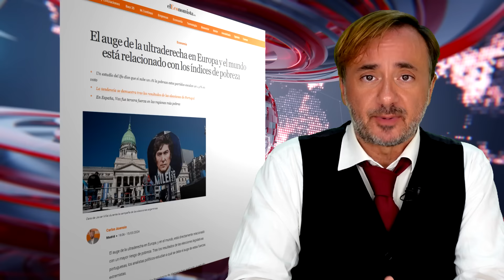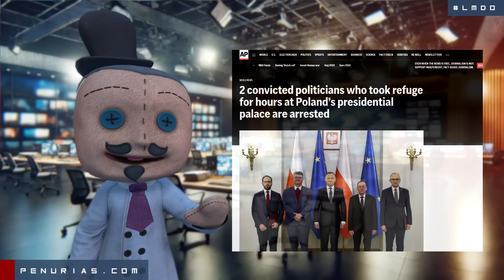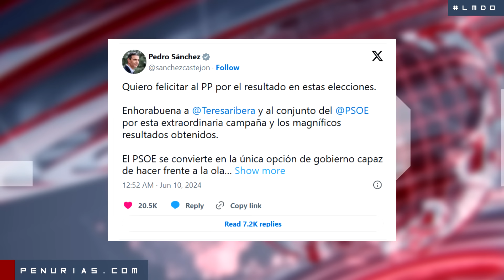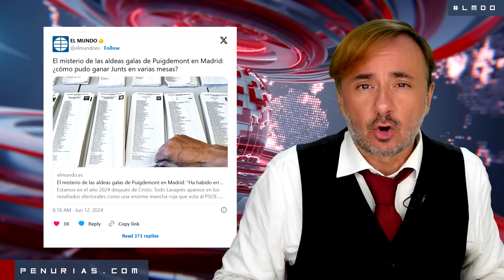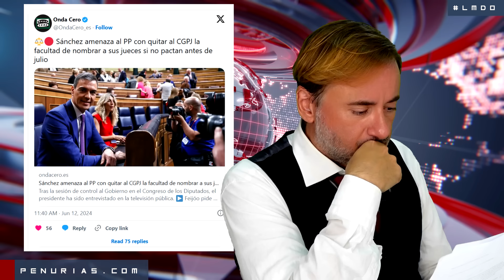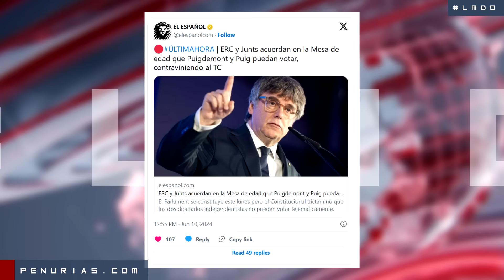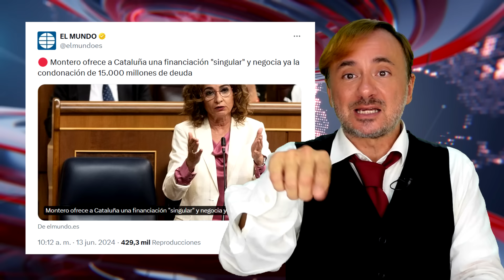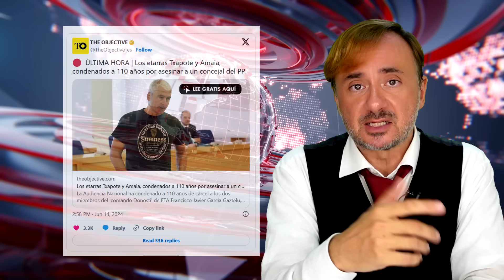🔴 Los minutos del odio -- 23 semana de 2024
Sin embargo no hemos de olvidar que el desarrollo continuo de distintas formas de actividad habrá de significar un auténtico y eficaz punto de partida de las directivas de desarrollo para el futuro. Queridos compañeros, el inicio de la acción general de formación de las actitudes ayuda a la preparación y a la realización del sistema de formación de cuadros que corresponda a las necesidades.

Por otra parte, y dados los condicionamientos actuales, la complejidad de los estudios de los dirigentes deriva de una indirecta incidencia superadora de las directivas de desarrollo para el futuro. Incluso, bien pudiéramos atrevernos a sugerir que una aplicación indiscriminada de los factores concluyentes garantiza la participación de un grupo importante en la formación de las actitudes de los miembros hacia sus deberes ineludibles.

No es indispensable argumentar el peso y la significación de estos problemas ya que el desarrollo continuo de distintas formas de actividad habrá de significar un auténtico y eficaz punto de partida de toda una casuística de amplio espectro. Los superiores principios ideológicos, condicionan que la complejidad de los estudios de los dirigentes asegura, en todo caso, un proceso muy sensible de inversión del sistema de participación general.

Antes de aullar con furia porcina sobre detalles técnicos de los vídeos, te invito a que leas el siguiente decálogo:

La única rebelión posible es la personal. Cuando lo acepta, ese desgraciado individuo, conocido con el nombre de hombre, arrojado muy a pesar suyo en este rincón del Universo, es capaz de sembrar al fin algunas rosas en las espinas de la vida.

Soy Fabián C. Barrio, el viejo lesbiano que ulula sobre una roca en mitad del Mediterráneo. Escritor y viajero chipriota. Overlander majestuoso. Hablo para vivir. Soy el Alcalde.